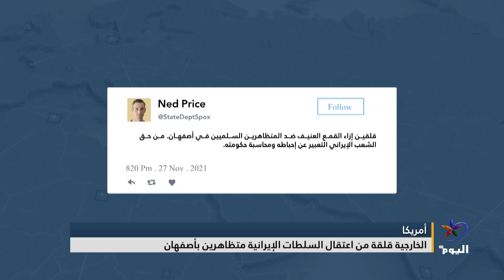الخارجية الأمريكية قلقة من اعتقال السلطات الإيرانية متظاهرين بأصفهان